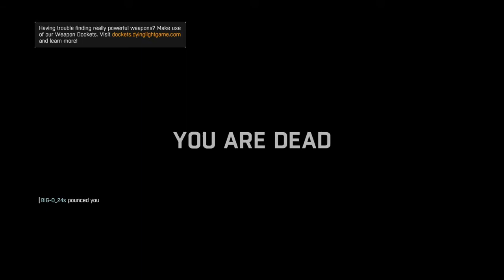Dying Light night hunter battle